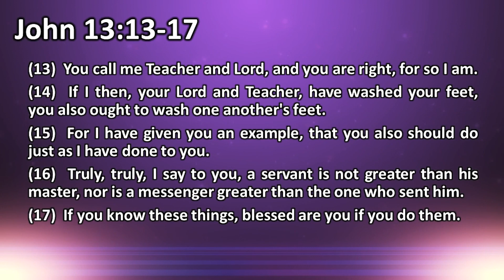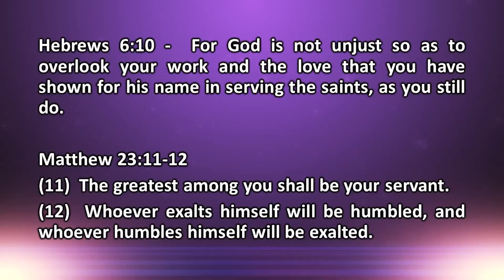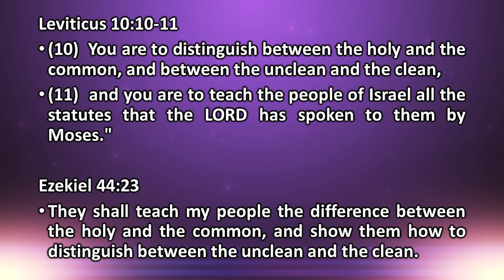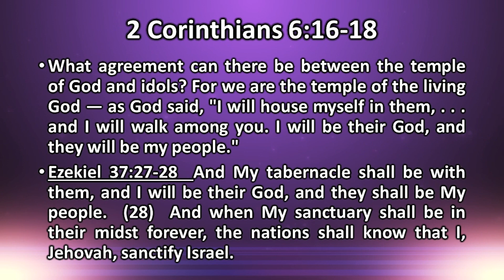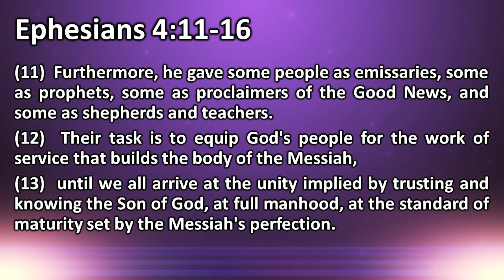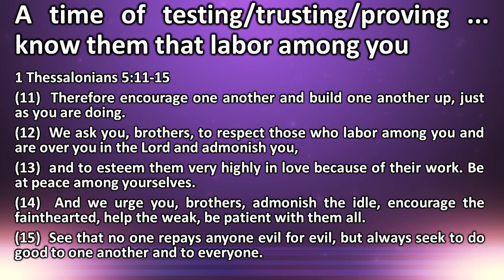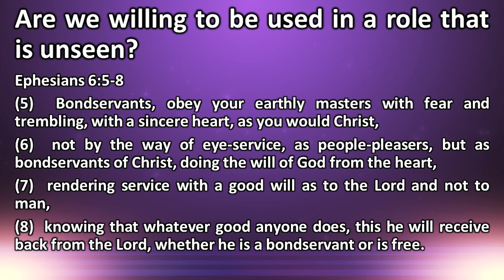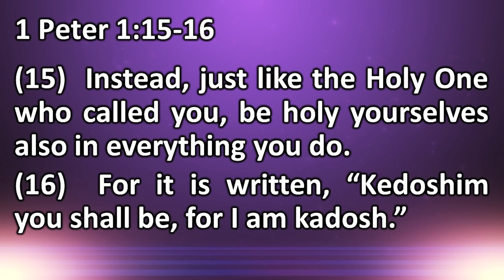Naso - lift up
Shalom Y’all, this week we talk about the task of the Levite family of Gershon. This family was to carry the coverings for the holy things, what can we learn of this? Did the Levi’im get to choose their tasks and responsibilities for the mishkan (tabernacle?) We also examine volunteering and servanthood.